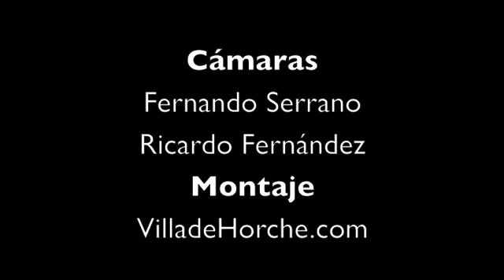II Descenso del Vallejo en patineta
Resumen del II Descenso del Vallejo en patineta organizado por el Equipo Legaña el 5 de septiembre de 2010.